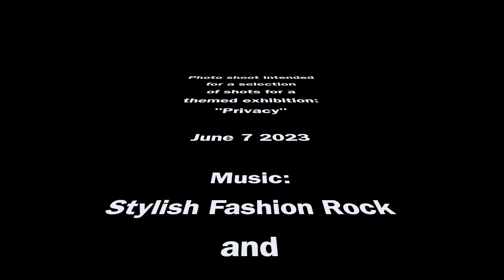Photo shoot for themed exhibition "Privacy", June 7 2023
Impression of a photoshoot intended to end up with a selection of a few shots for an exhibition with "Privacy" as theme. June 7 2023.
The shots with the cars were actually shot in colour, but for the video I have kept everything in (high key) black & white. The other pictures were intentionally shot as (high key) black & white.

Intro & outro:
excerpts from The Time Moves On - Elina Siirala (exclusively for Theo Solberg)

Audio File Title:
Stylish Fashion Rock
Hard Fashion Rock
Audio File URL:
Audio File ID:
128030
118141